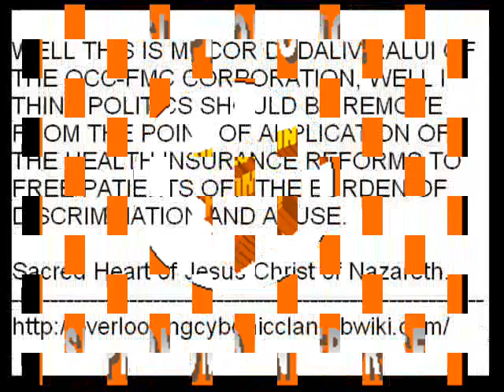US HEALTH INSURANCE REPORT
THE 11th STALIN POST